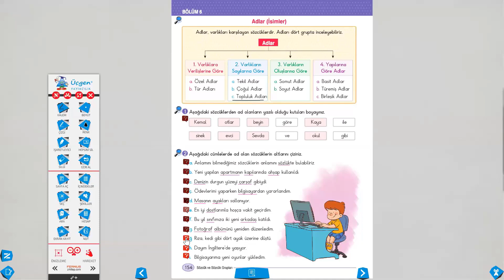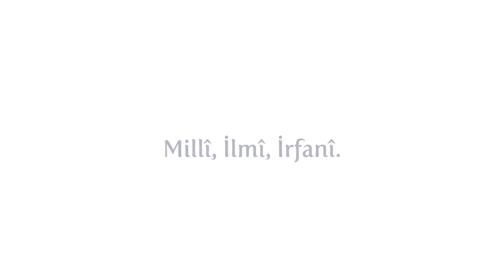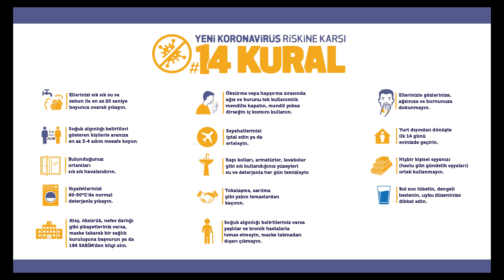4 Sınıf Türkçe Adlar